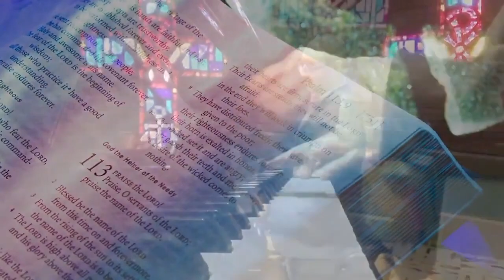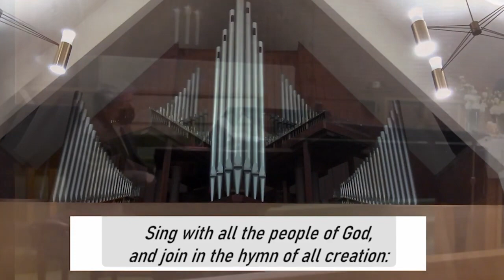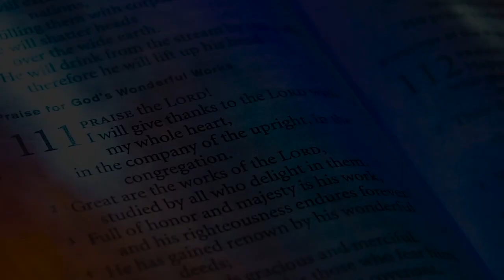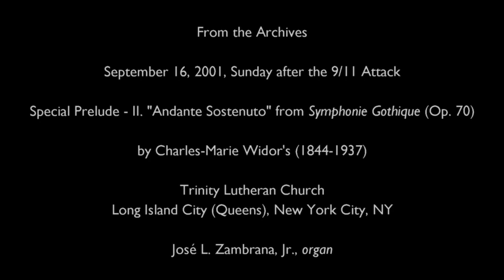5th Sunday of Epiphany. February 5th, 2023.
Please enjoy this worship service for the 'Fifth Sunday of Epiphany'.  Light shines in the darkness for the upright, the psalmist sings. Isaiah declares that when we loose the bonds of injustice and share our bread with the hungry, the light breaks forth like the dawn. In another passage from the Sermon on the Mount, Jesus, the light of the world, calls his followers to let the light of their good works shine before others. Through baptism we are sent into the world to shine with the light of Christ.

Again, we have some wonderful music!

Our Evangelical Lutheran Church in America (ELCA) has good resources online for public health - and this site also features a video from ELCA Presiding Bishop Elizabeth Eaton: